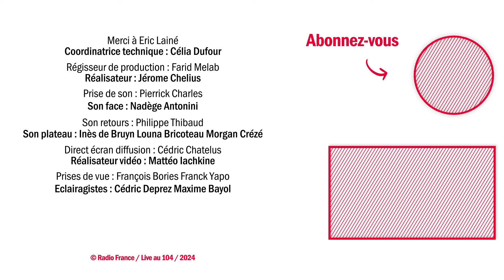"5h59" - S.Pri noir en live au Studio 104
S.Pri noir était en live pour France Inter depuis le studio 104 de la maison de la radio. Il interprète "5h59".